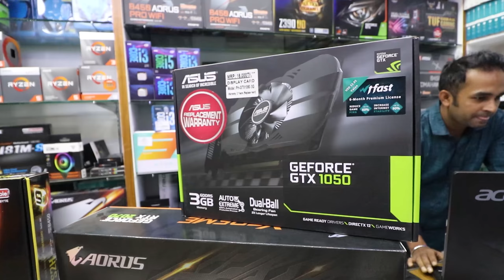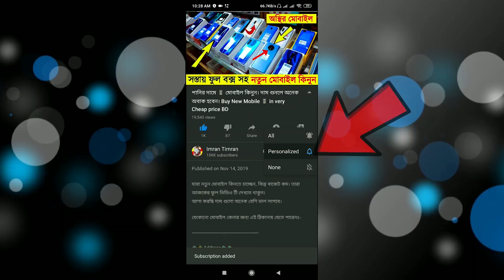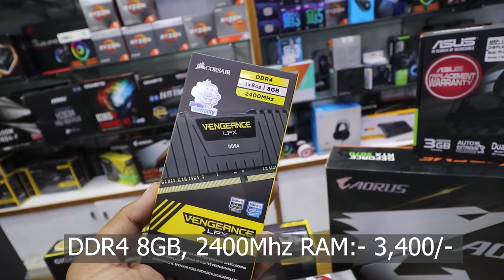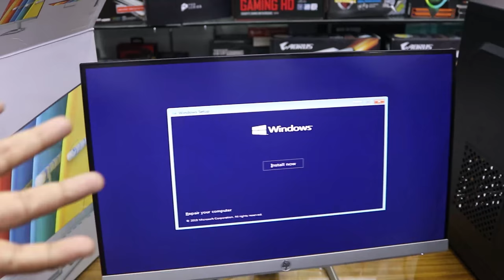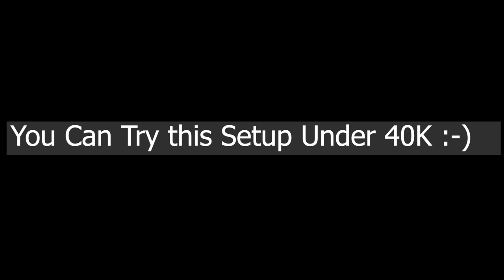ইউটিউবের জন্য কম্পিউটার বানালাম 😎 Computer in Best Budget for YouTubing | Imran Timran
For any kind of PC building, or PC parts, contact Now

Creatus Computer

Elephant road, Multiplane Center. Dhaka